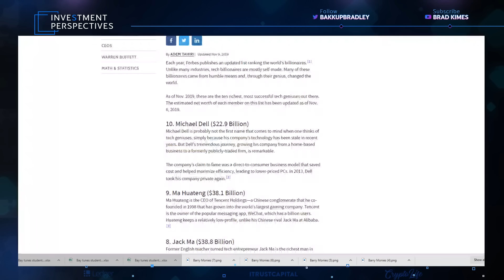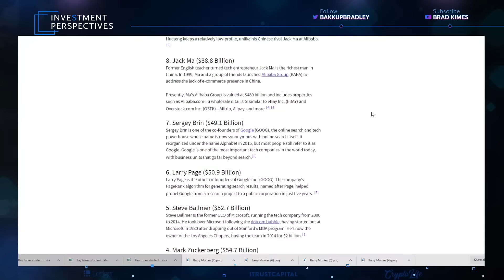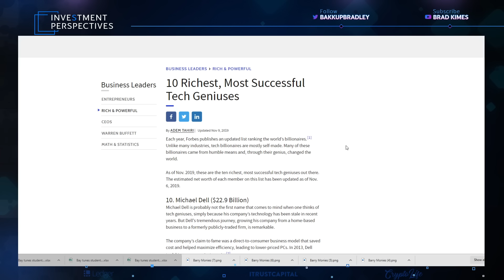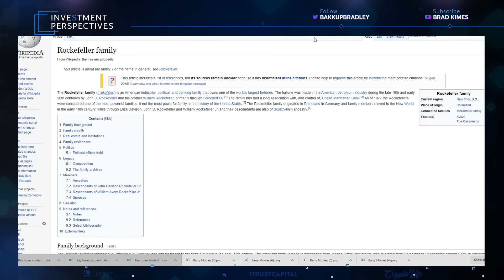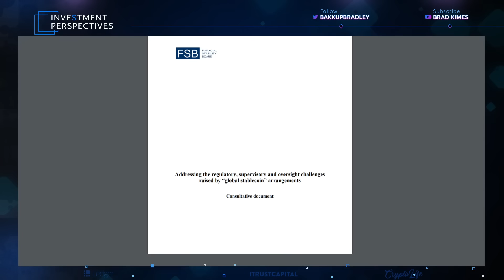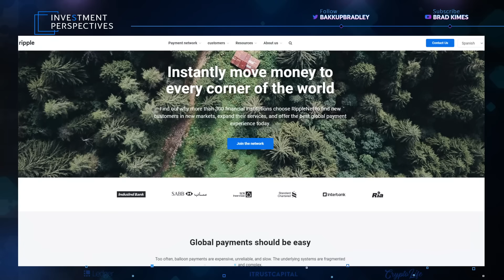Ripple/XRP- Is Cross Border Payments The First Step To A Larger Goal?!?!